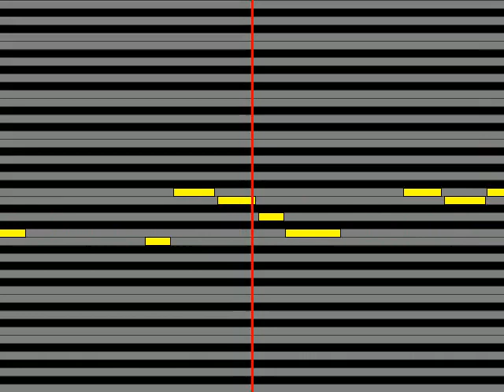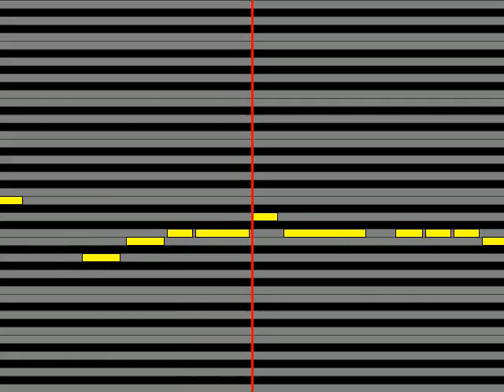【ガイドメロディ】 太宰治CV 宮野真守 永遠未遂にグッド・バイ